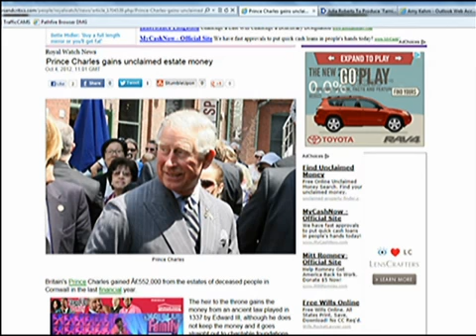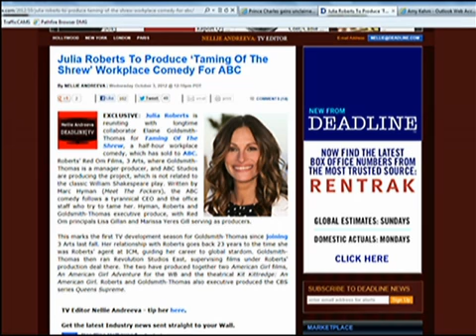CHARLIEWOOD PICTURES PRESENTS POP NEWS WITH PENELOPE JEAN 10 5 12